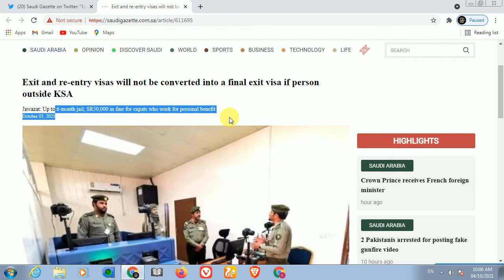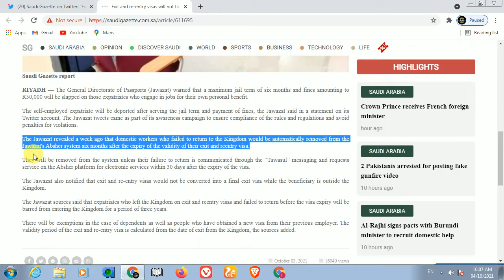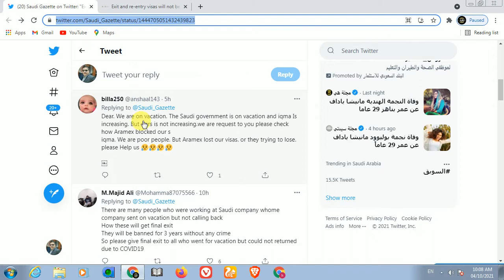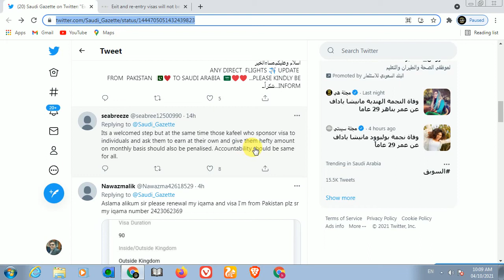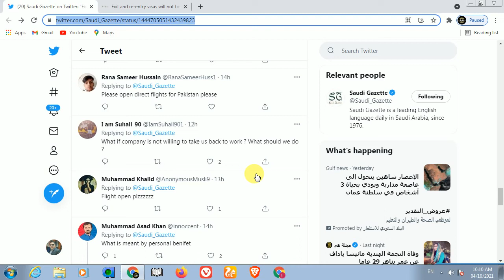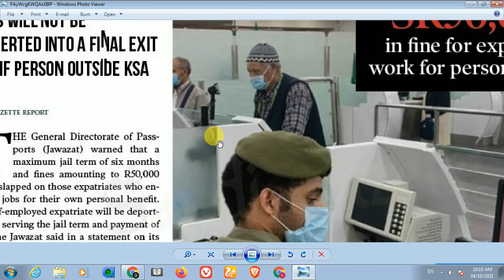Exit and re-entry visas will not be converted into a final exit visa if person outside KSA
Ministry announced that if person exit and re-entry visas will not be converted into final exit then have to pay the fine about 50,000 SAR and 6 month jail.